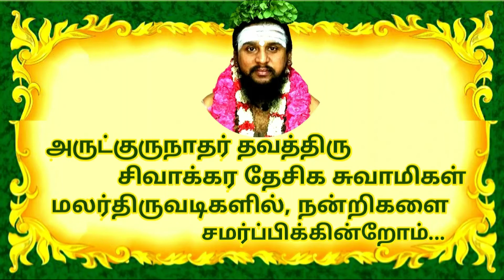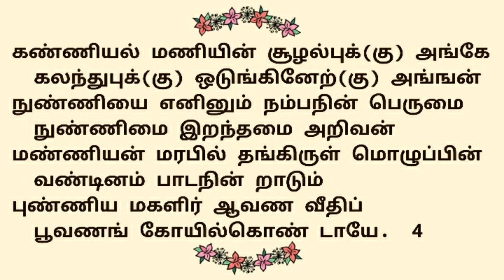14."திருவருள்புரிந்தாள்..." திருவிசைப்பா(பா-3,4)|தவத்திரு சிவாக்கரதேசிகசுவாமிகள்|திருமுறைத்தமிழாகரன்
14."திருவருள் புரிந்தாள்..."திருவிசைப்பா(பாடல்-3,4) | தவத்திரு சிவாக்கர தேசிக சுவாமிகள் | திருமுறைத் தமிழாகரன்

எம்பிரான் திருகருவூர்த்தேவர்பெருமான் திருப்பூவணம் தலத்தில் பாடியருளிய அற்புதத் திருப்பதிகம் திருவருள்புரிந்தாள் ஆகும்🌾
🌹இப்பாடல்களை தவத்திரு சிவாக்கர தேசிக சுவாமிகள் பஞ்சமம்பண் இல் பாடியருளினார்🌹

🌿இப்பதிகத்தை தவத்திருசிவாக்கரதேசிகசுவாமிகள், எம்பிரான் திருகருவூர்த்தேவர் பெருமான், பாடியருளிய வண்ணம் பாடியருளினார்...அனைவரும் கேட்டு திருவருளும், குருவருளும் பெறுக...🌿